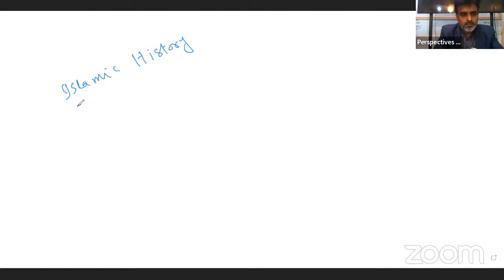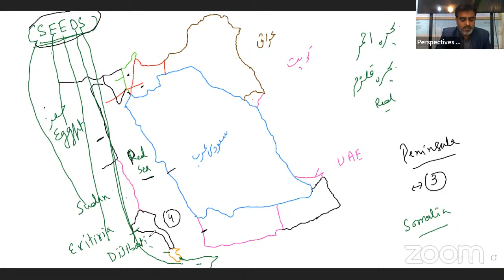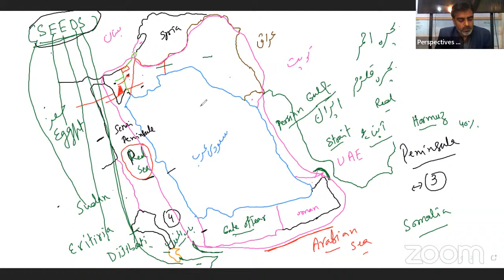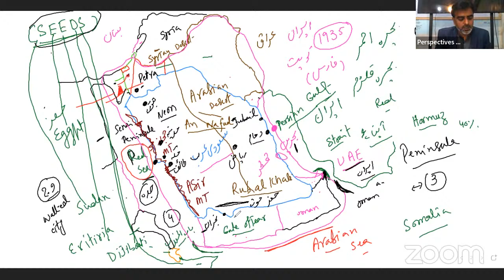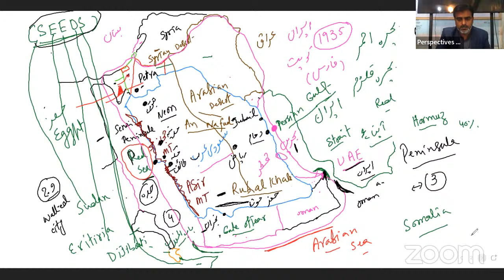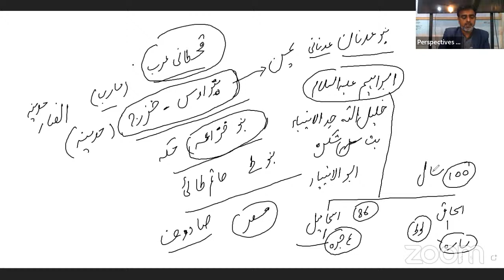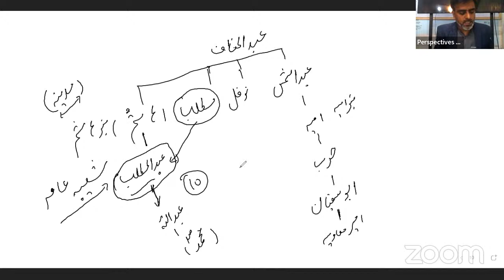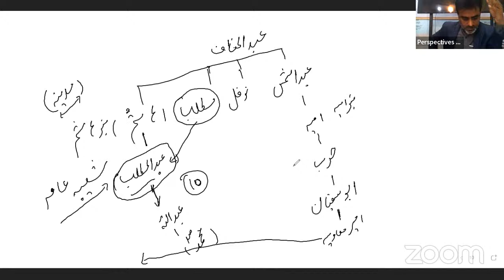Islamiat mcqs ppsc / Islamic History / General Knowledge Mcqs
Islamiat MCQs are the most complex part of your one-paper GK exam, PPSC. Some times the examiner asks a very simple question, but the choices provided by the examiner are very confusing, and sometimes in Islamiat MCQs, the statement of the question is easy but the choices are complex or inter-mix one. So, dear students of onepapermcqspreparation, we will discuss in detail all the MCQs related to Islamiat. In this series of videos, every video provides you with in-depth knowledge for your Islamic MCQs portion. I hope you enjoy this Islamic history series.

Key Regions Shrouded in Islamiat MCQs
Quranic Refrains and Their Understandings: Questions might incorporate interpretations, settings, and utilizations of explicit stanzas.
Hadith: Grasping the platitudes of the Prophet Muhammad (PBUH), their implications, and suggestions.
Seerah (Life of the Prophet Muhammad (PBUH)): Key occasions, achievements, and lessons from the existence of the Prophet.
Islamic History: Significant occasions, figures, and periods in Islamic history.
Islamic Regulations (Sharia) and Law (Fiqh): Fundamental standards and rules. Commitments of Muslim Researchers: Prominent commitments to different fields like science, medication, and theory.

Readiness Tips Concentrate on Credible Sources:
Utilize prescribed course books and dependable sources to extensively cover the prospectus. Practice MCQs: Routinely practice past papers and test MCQs to dive more deeply into the inquiry designs. Prioritize important topics like Hadith, Quranic verses, and the life of the Prophet Muhammad (PBUH).
Update: Routinely modify key ideas to hold data and further develop review during the test.
Join Study Gatherings: Team up with friends to talk about and explain questions.

In rundown, islamiatmcqs is an essential part of one-paper MCQs tests, and succeeding in this segment can fundamentally upgrade your general presentation. Exhaustive readiness, practice, and comprehension of key points are fundamental for progress.

Good Luck!